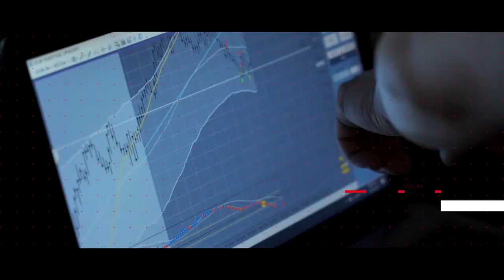Trading en Bitcoin: Porqué no lo hago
El trading en Bitcoin y por que Marcello Arrambide no lo hace. En este vídeo te darás cuenta que el Bitcoin no es una estafa, pero entenderás muchas de las realidades alrededor de esta moneda digital.  Primero para hacer trading en Bitcoin es necesario conocer sobre esta moneda. Bitcoin es como cualquier otro producto financiero, es una moneda digital o criptomoneda que sirve para adquirir productos y servicios como cualquier otra moneda con la diferencia que es descentralizada, es decir que no hay una entidad que regule su emisión o circulación.

Bitcoin funciona a traves una tecnología llamada Blockchain, esta tecnología detrás de todas las criptomonedas es una cadena de bloques asegurados criptográficamente, y es esto lo que de verdad se considera va a revolucionar el mundo.

Hablando ahora del trading con Bitcoin, podemos decir que sí puedes hacer dinero operando con esta moneda, aunque sabemos y recomendamos otros mercados mas rentables y de mayor apalancamiento. Otra de las razones por las que no se recomienda es por el nivel de volatilidad. Se sabe que todos los mercados tienen sus niveles de volatilidad, pero no es tan bueno en mercados como el del Bitcoin donde la volatilidad es supremamente alta.

Con la experiencia de mas de 18 años en los mercados Marcello Arrambide nos habla sobre el “trading en Bitcoin: porque no lo hago” y además de eso, donde si opera. En el momento se encuentra operando el mercado de futuros de Plata y mineras de oro. La gran diferencia entre estos dos mercados es por supuesto la posibilidad de mayor apalancamiento en el mercado de futuros. Marcello nos cuenta más de sus tips de mercados en este vídeo. ¡Y si te gustaron y fueron de ayuda para ti, no olvides tu like!